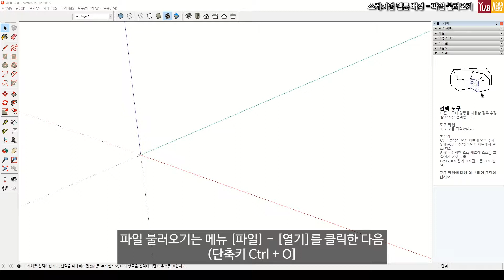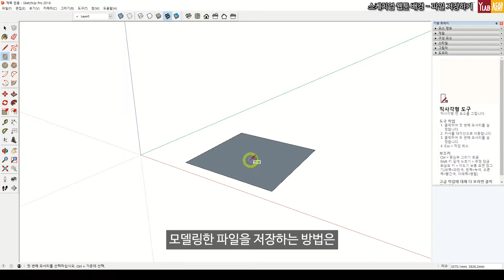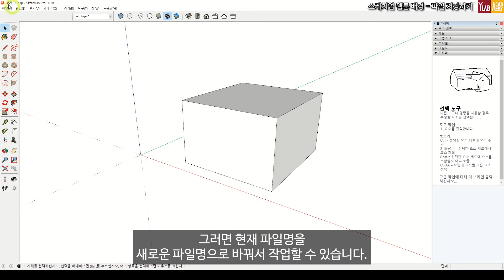[ENG/KOR] 스케치업 웹툰 배경 - 파일 불러오기 / 저장하기 / How to Import & Save SketchUp Files for Webtoons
와이랩 아카데미 웹툰 학원

스케치업이 여러 버전이 설치되어 있으면, 탐색기에서 원하는 버전으로 파일을 불러올 수 있습니다.

스케치업은 상위 버전에서 저장한 파일을 하위 버전에서 불러오지 못합니다. 대신 저장할 때 하위 버전에 맞게 변환하여 저장할 수 있습니다.

00:00 시작
00:03 파일 불러오기 방법
02:31 파일 저장하기 방법

Learn how to import and save SketchUp files when working on webtoon backgrounds!
If you have multiple versions of SketchUp installed, you can choose the version you want directly from the file explorer.
Keep in mind: Files saved in a newer version of SketchUp cannot be opened in an older version — but you can convert them to an older format when saving.

⏱️ Timestamps:
00:00 Introduction
00:03 How to import files
02:31 How to save files